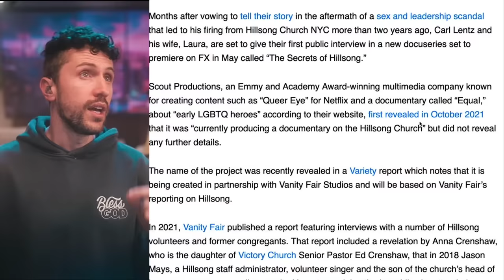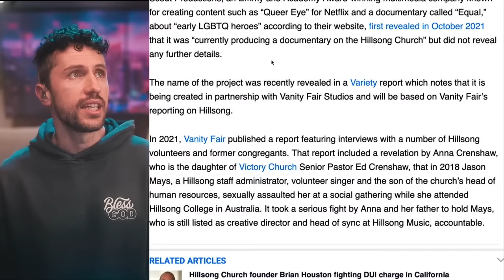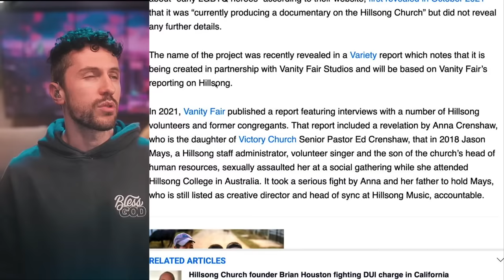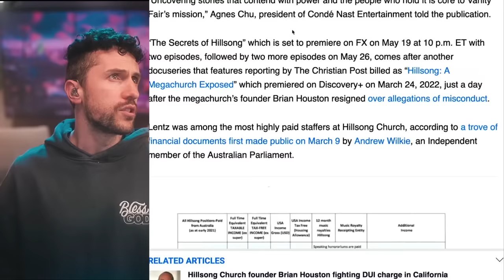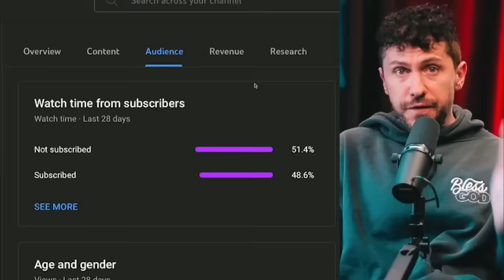Carl & Laura Lentz Star in HILLSONG EXPOSED Documentary?